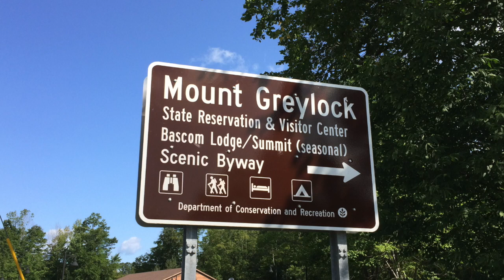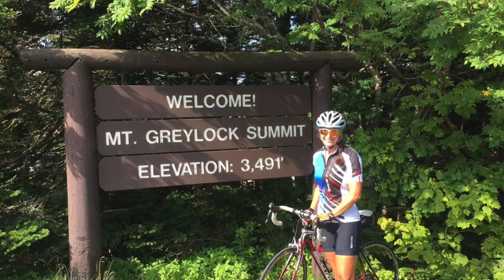Bike Greylock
This video is about Bike Greylock